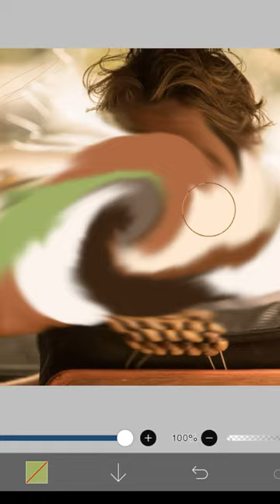Rudy Pankow Word Art